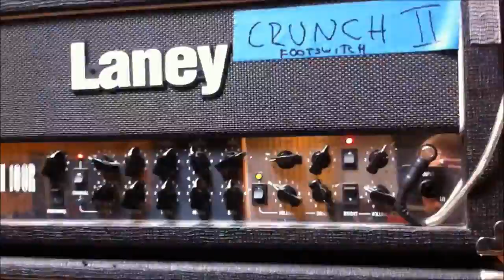HIM H,I.M. - Strange World Guitar Set Up at Finnvox Studios 2012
Linde's guitar set up for the new HIM single, Strange World at Finnvox Studios, Helsinki, Finland, 2012